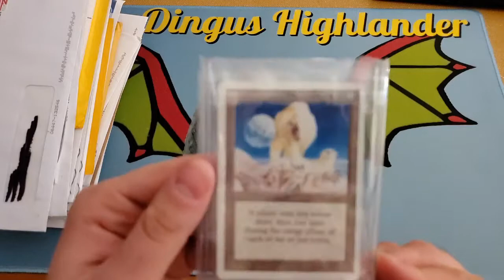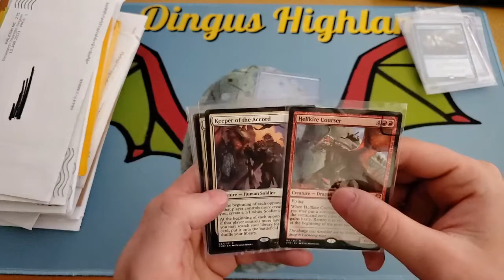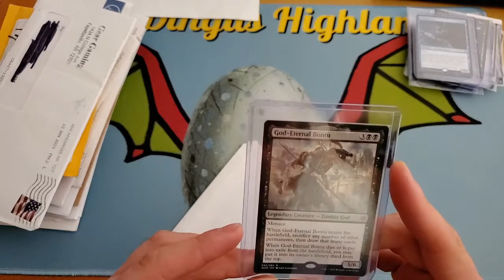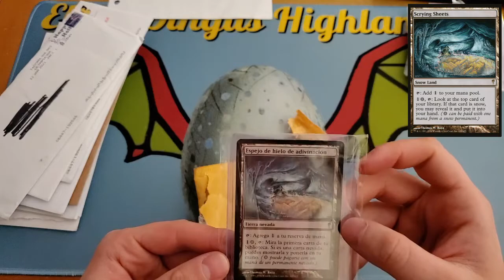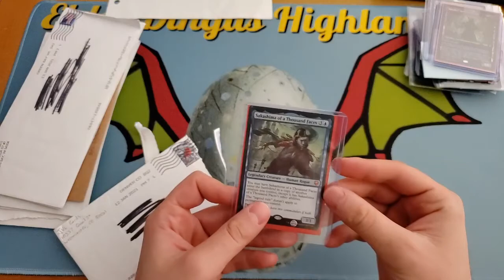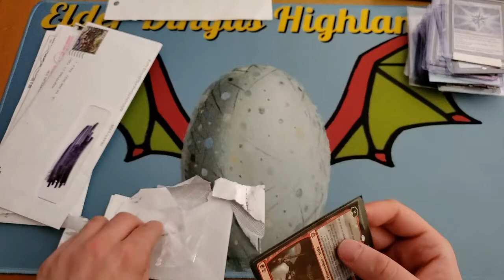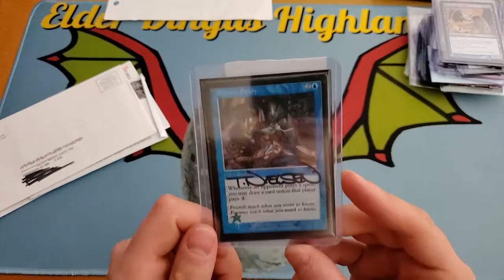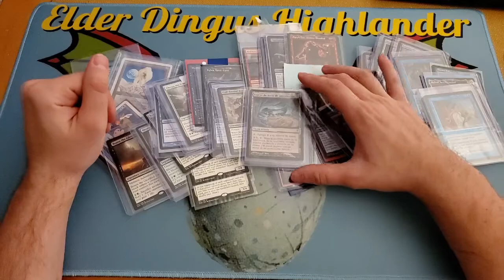Mail Day - Commander Legends, God Tribal, Jorn God of Winter Stax, & More